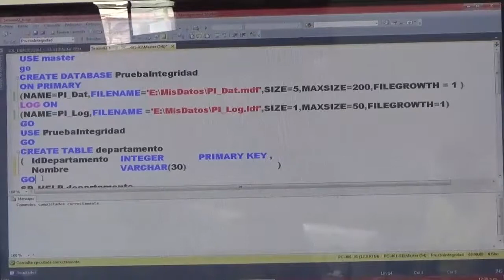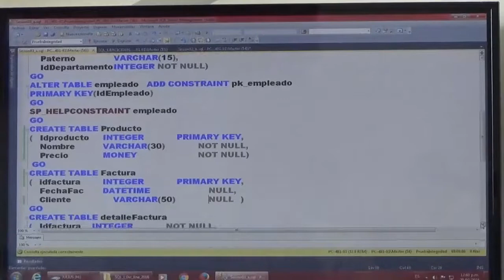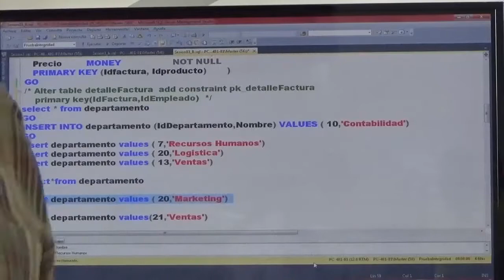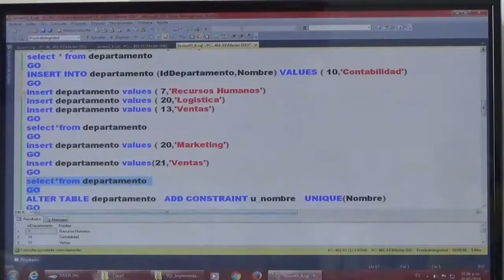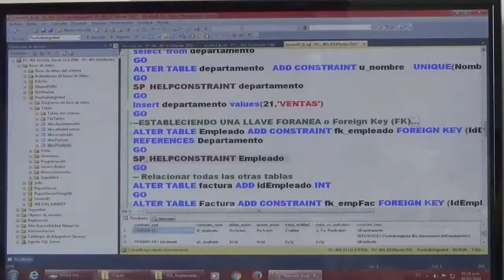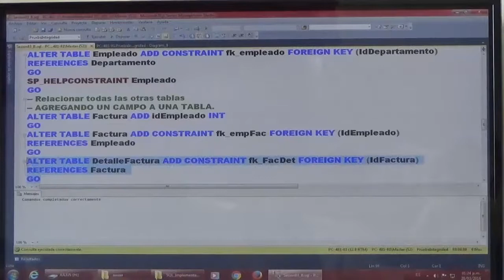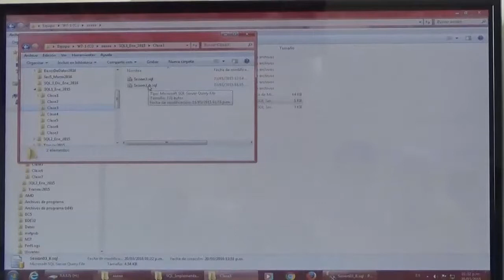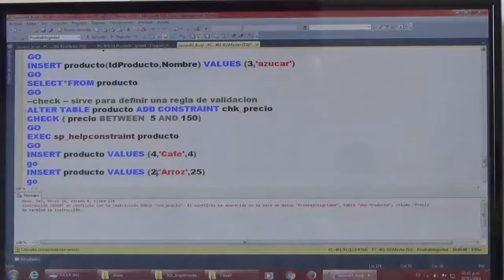S3 1 PruebaIntegridad